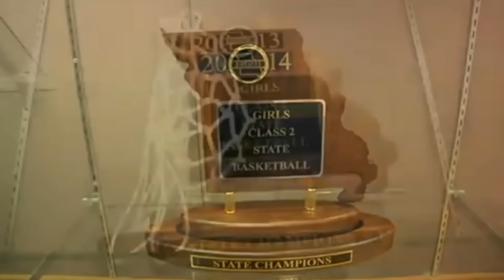Emma Lander: More Than Just Basketball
Emma Lander knows that there's more to life than just sports... here's a little piece of her story